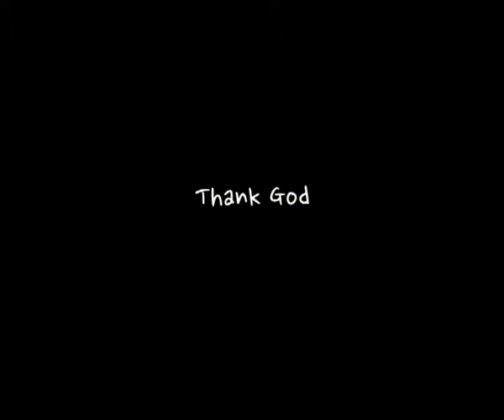Be A Prayer Warrior Messege By Pr Jeril Cherian Suvartha Church Doha 9 1 2015 Part 2